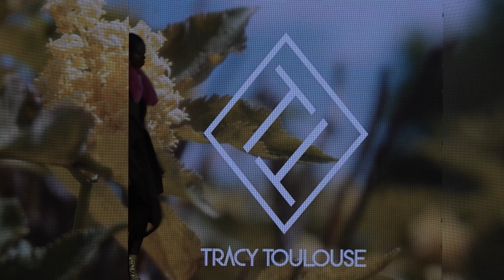NYFW September 2024 - TRACY TOULOUSE x Runway 7 Fashion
New York Fashion Week, powered by Runway 7 Fashion, presents TRACY TOULOUSE at Sony Hall. 235 W 46th St, New York, NY 10036, United States.

Have your designs at New York Fashion Weeks biggest stage this February 2025.